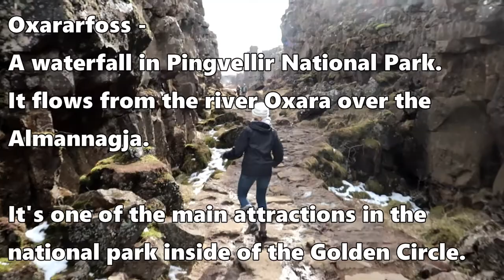Iceland by Motorhome Day Two || Geyser & Falls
Day 2 of a 9 day tour of Iceland in a Fiat Motorhome

MY GEAR:
Amazon Store
Retractable Cable

Featured Song - Jesse James - Perla (The Instrumentals)